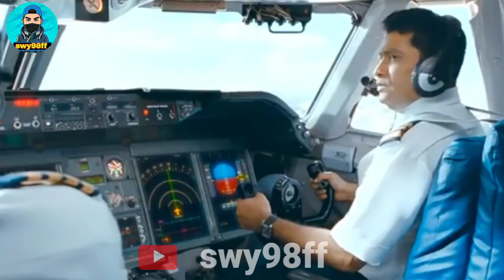free fire funny dubbing video | free fire Hindi dubbing |swy98ff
याह वीडियो केवल मनोरंजन के लिए

कोई दिल प्रति ना ले

1. free fire funny tik tok
2. free fire funny moments
3. free fire funny
4. free fire funny movie
5. free fire comedy video
6. free fire comedy status
7. free fire comedy tik tok
8. free fire WTF moments
9. free fire dubbing video
10. free fire video
11. Krrish 3 funny video
12. Krrish 3 full movie
13. Krrish 3 free fire dialogue

@comedy in free fire

@dubbing video in free fire
@free fire funny moments
@free fire
@total gaming video
@Gyan gaming comedy
@comedy video
@Bollywood dubbing video

Channel.